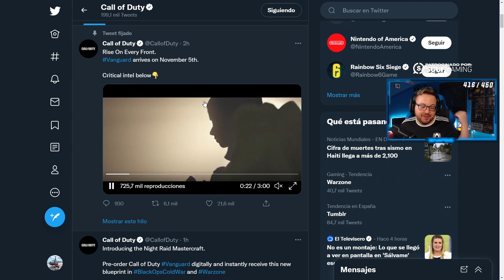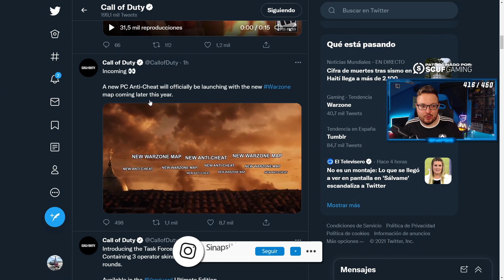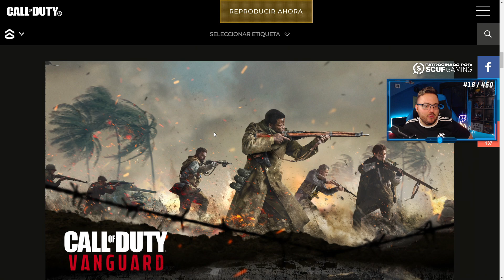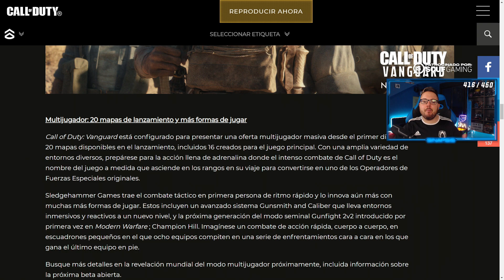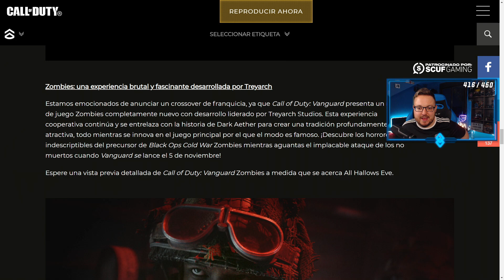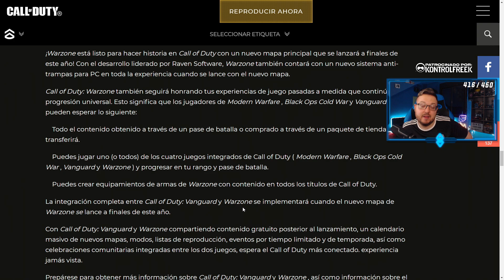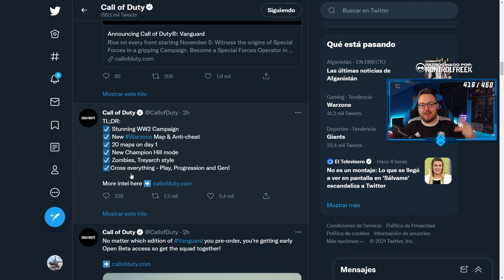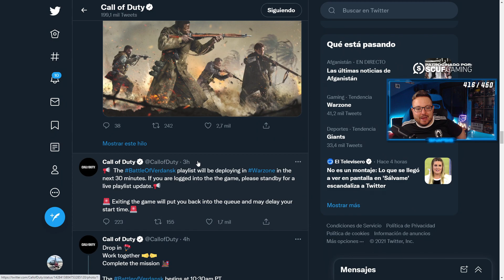ANTICHEAT + NUEVO MAPA CONFIRMADO *OFICIALMENTE* PARA WARZONE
TODO sobre el *NUEVO COD* VANGUARD + WARZONE (NUEVO MAPA, ANTICHEAT...) Zombies hechos por treyarch y un nuevo sistema anticheat para Warzone que vendrá en el siguiente juego Cod Vanguard

Muchas gracias a los miembros del canal: Trollero15TM MOBILE, THE GARCIA'S TEAM, RCP 182, sitofocus, EtaKsMeV, Fausto Chachalo, cami el goido
TODO sobre el *NUEVO COD* VANGUARD + WARZONE (NUEVO MAPA, ANTICHEAT...)